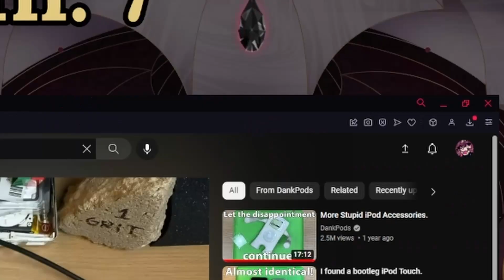Donators break a drunk Auri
the inheritance has gone too far